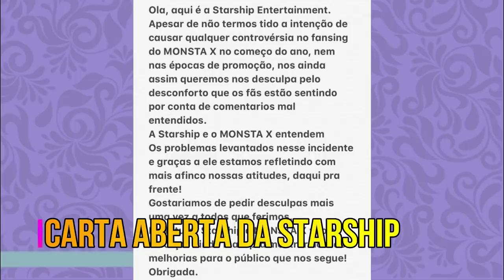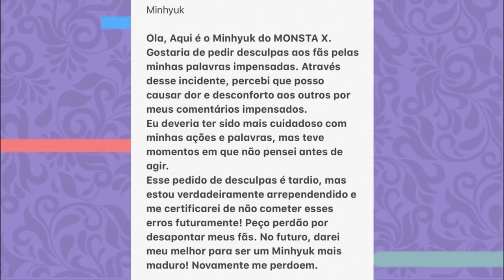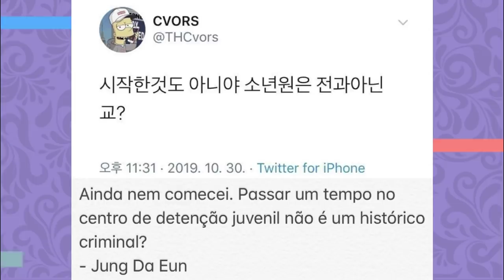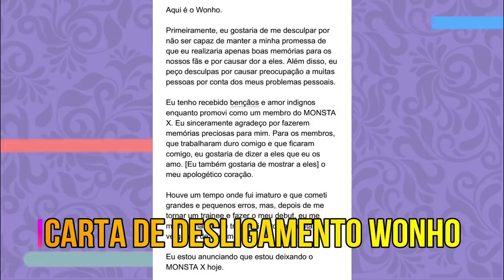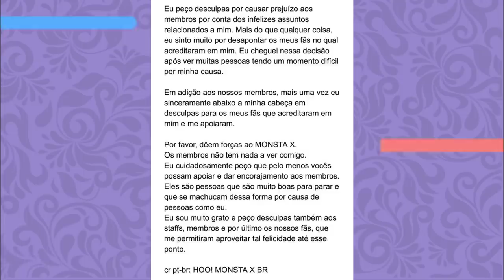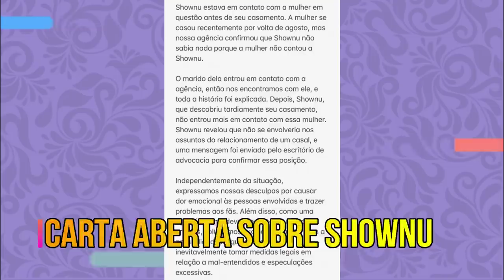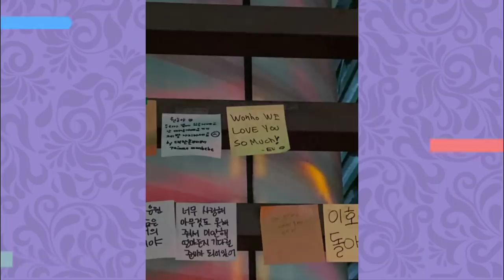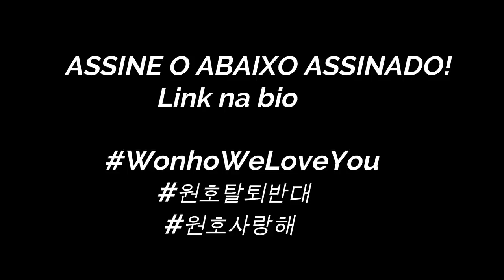CASO WONHO: TODA A VERDADE DE SUA SAÍDA DO MONSTA X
Hoje o video é sobre a saída do wonho do Monsta x e de TUDO DE RUIM que está acontecendo com os meninos do monsta x! Vem com a gente

‪Link da petição pro wonho ficar no monsta x:‬

Quem somos?